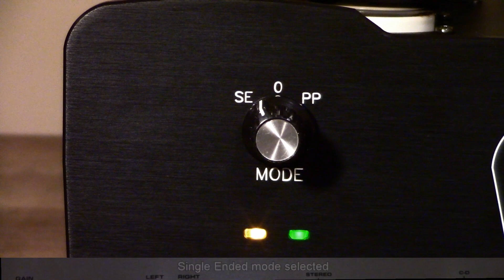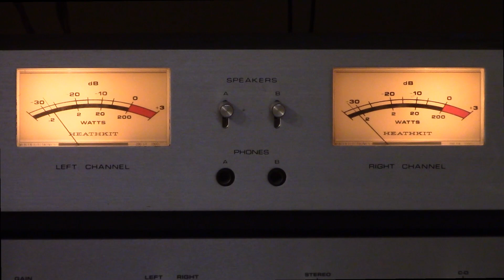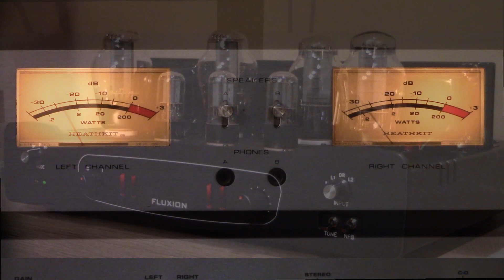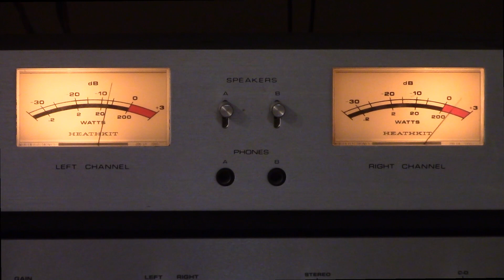SE vs PP sound comparison by FLUXION F-2300A ; 300B SE / PP switchable circuit design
F-2300A ; 8W / ch by SE mode, 18W / ch by PP mode